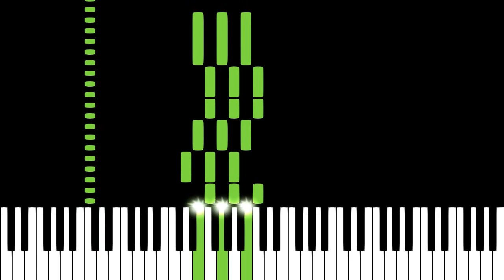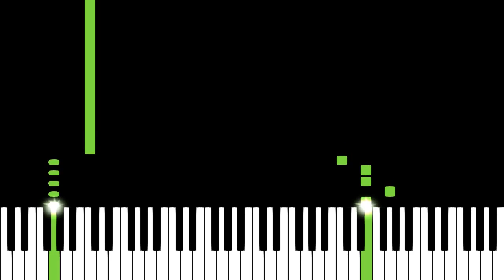Green Hill Zone - Sonic The Hedgehog | Piano Tutorial